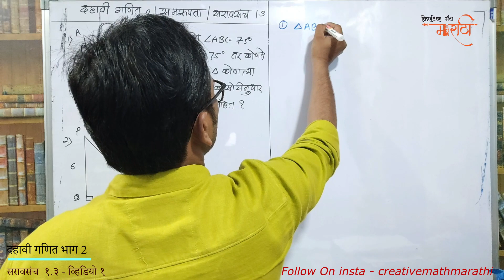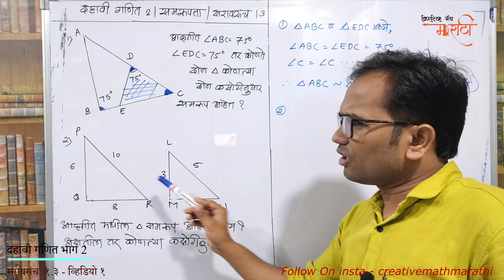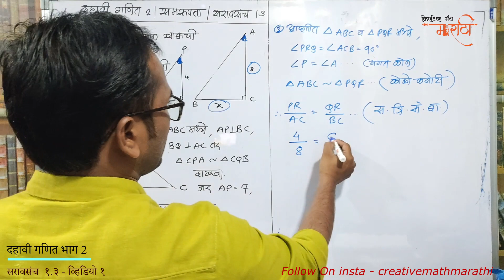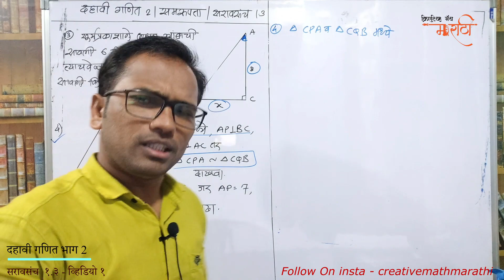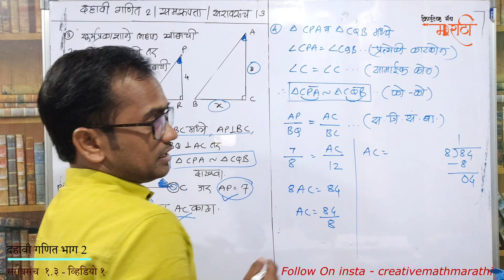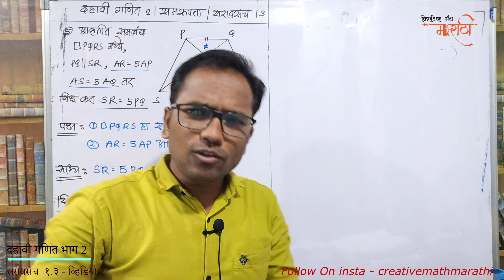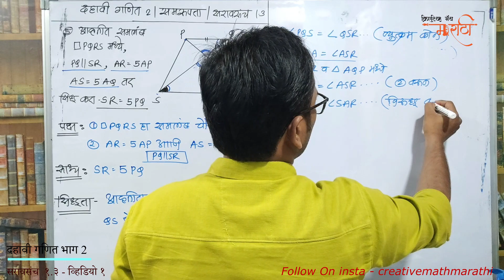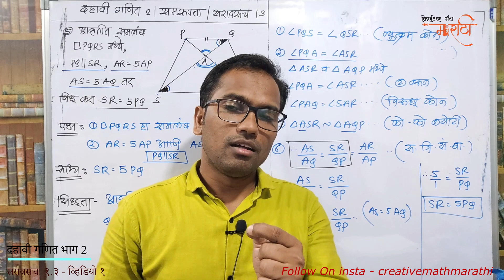इयत्ता दहावी गणित भाग 2 | प्रकरण १ ले | समरूपता | सरावसंच १.३ | व्हिडियो १ | 10th Math 2 | Samrupta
खालील लिंक वर क्लिक करून तुम्ही गणिताच्या सर्व व्हिडियो बघू शकता